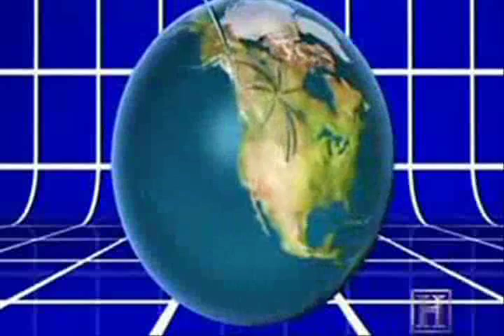FunnyMonster QUEST!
FUNNY INTERVIEW